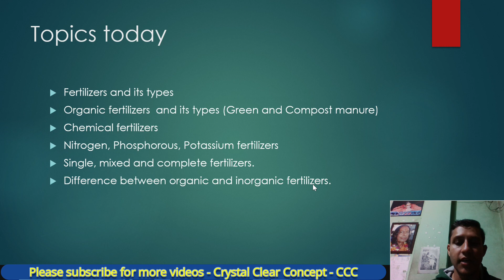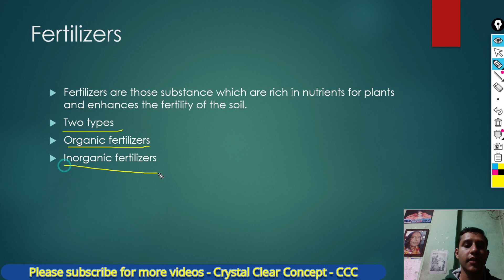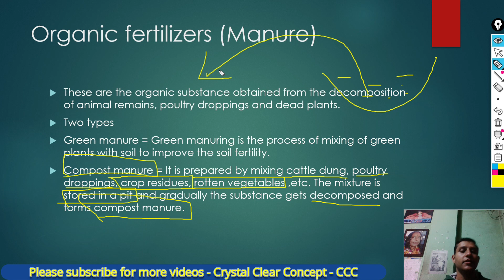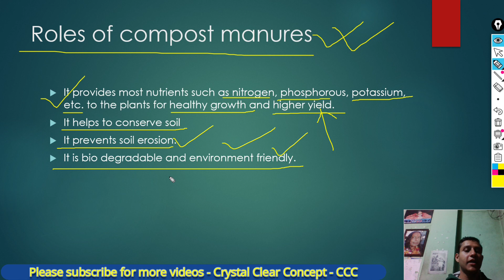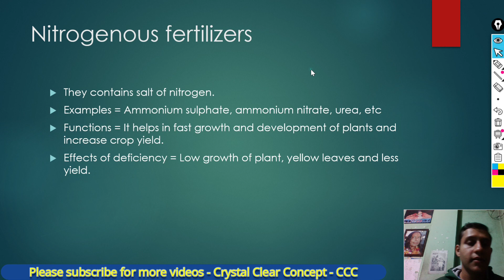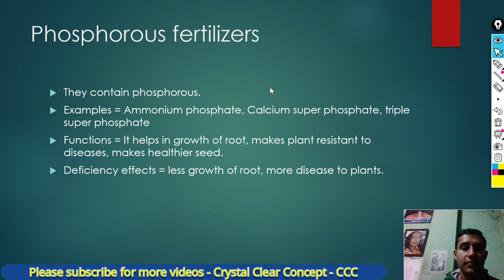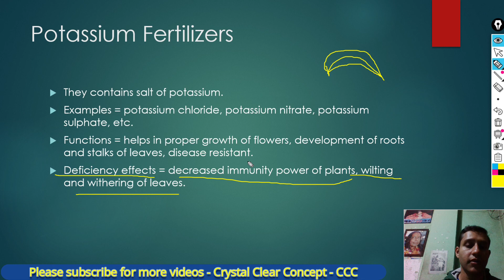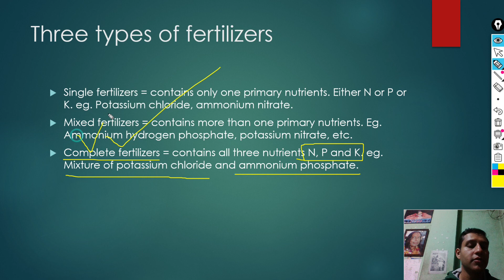13.7 Fertilizers - Organic and Inorganic || Materials in daily life || Grade 10 SEE